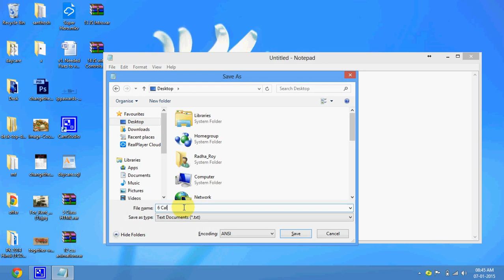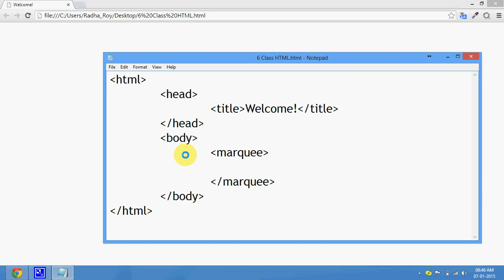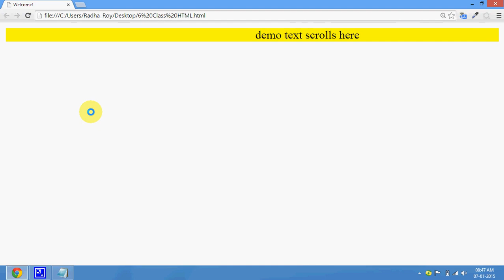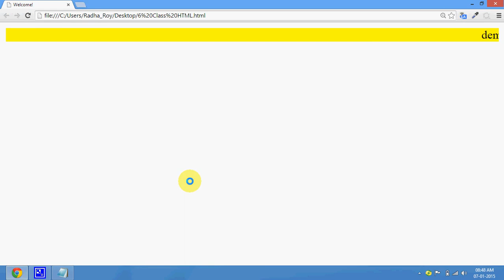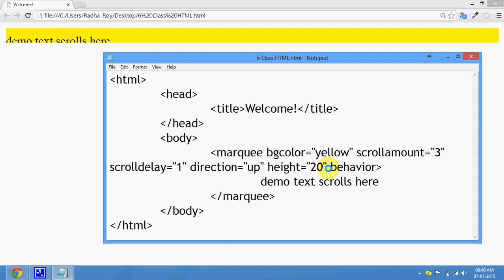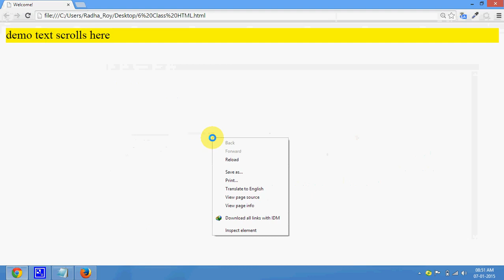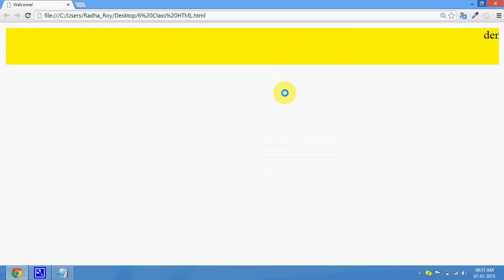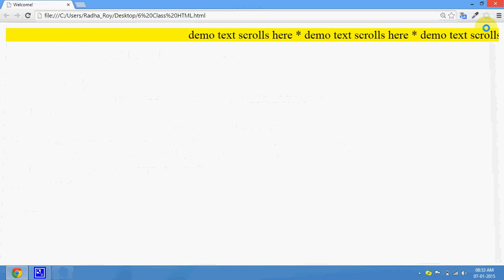06 Html Tags